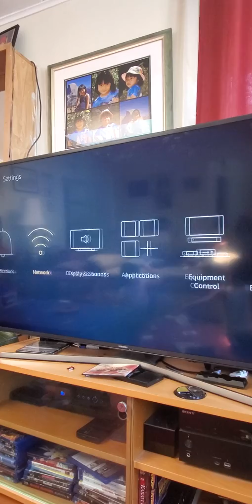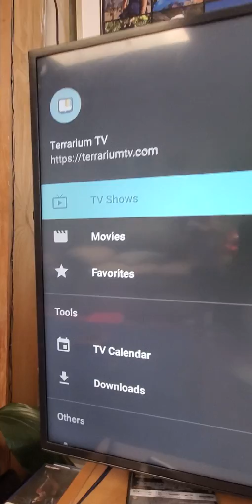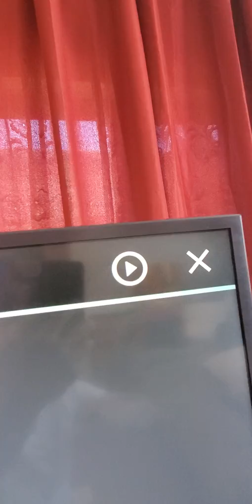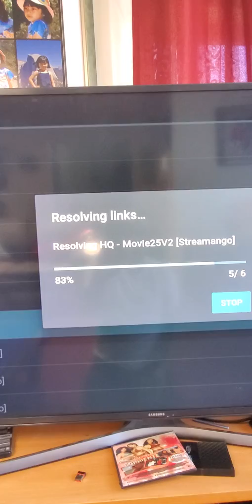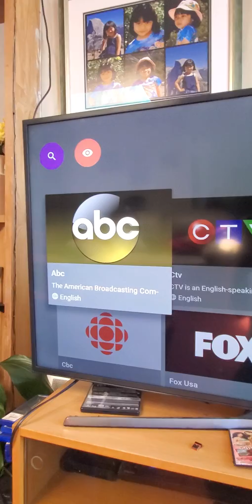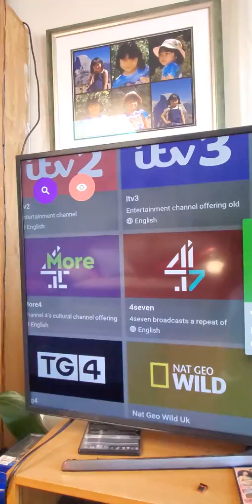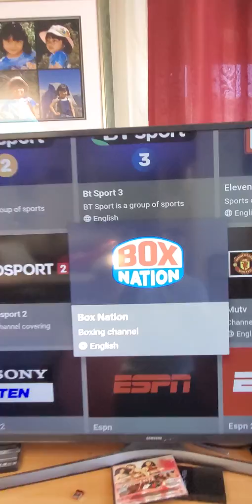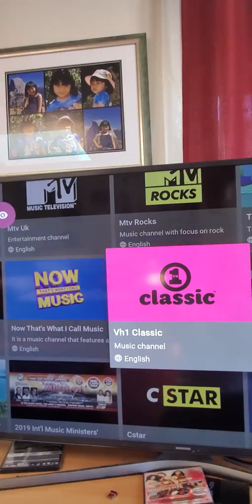Tutorials vid fire stick